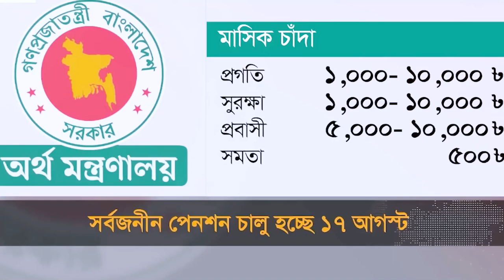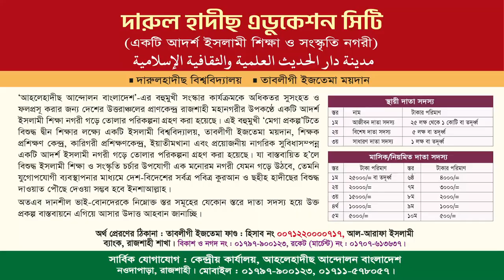সর্বজনীন পেনশন স্কিম ইসলামী শরীয়তে কি জায়েজ। শায়খ আমানুল্লাহ বিন ইসমাইল মাদানী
বিষয় : সর্বজনীন পেনশন স্কিম ইসলামী শরীয়তে কি জায়েজ